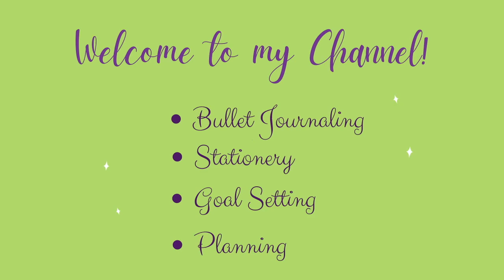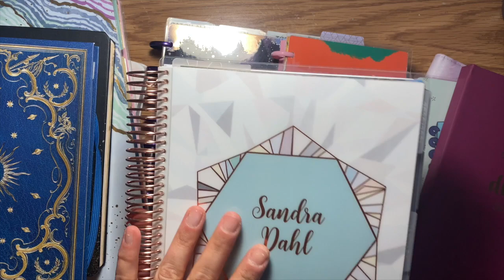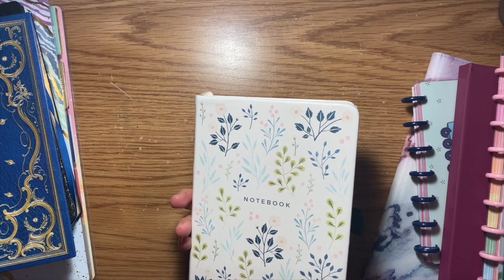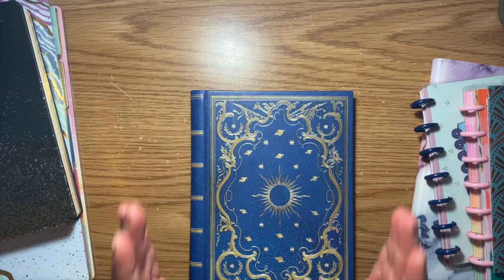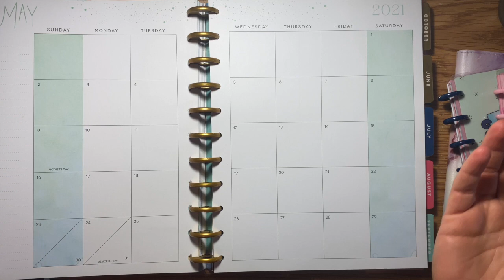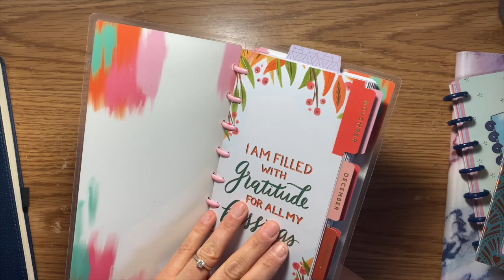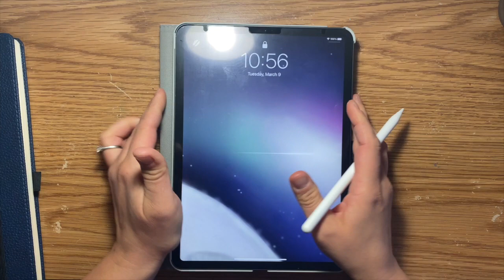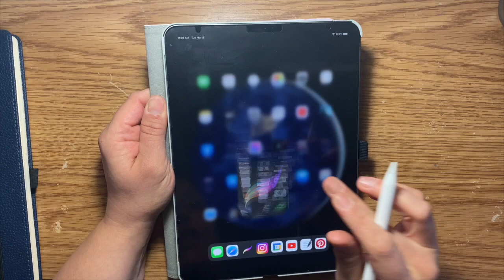My Planner & Notebook System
This video is an explanation and small walkthrough of how I use all my planners together with my notebooks to plan, organize and decorate my life. Some of these you will know about and have seen here on Youtube. Others, I have never shown online before. Let me know your comments down below!

Cheers 🍻

1. Cultivate What Matters Goal Planning Powersheets System
2. Erin Condren Vertical Life Planner
3. Happy Planner Stargazer (Frankenplanned)
4. Archer & Olive A5 Dot Grid Notebook Archer & Olive Get a discount on your entire order with the code SandraD10!
5. Indigo Journal (Magenta)
6. Peter Pauper Press Celestial Internet & Password Book
7. Shine Bright Dotted Journal
8. Happy Planner Big Modern Geode
9. The Budget Planner from Alaina @ The Organized Money
10. Happy Planner Skinny Notes
11. Happy Planner Mini (Budget, Notes)
12. Simply Gilded B6 Notebook (Monthly Subscription Box) - Commonplace/Learning Book
13. Field Notebook - Commonplace Book
14. Dingbats Earth Series A5 Size
15. Ipad Pro 11 Inch (Most Current Model) + 2nd Gen Apple Pencil